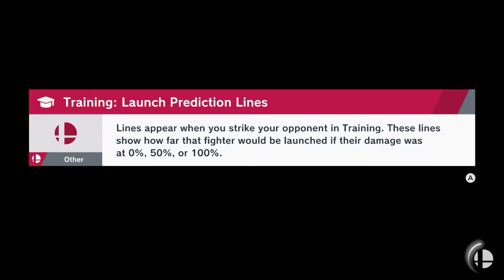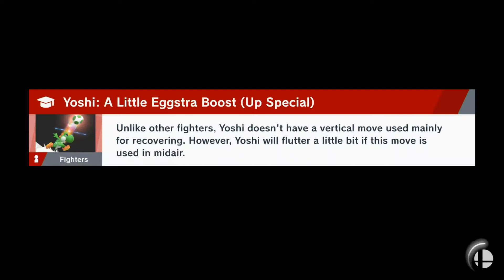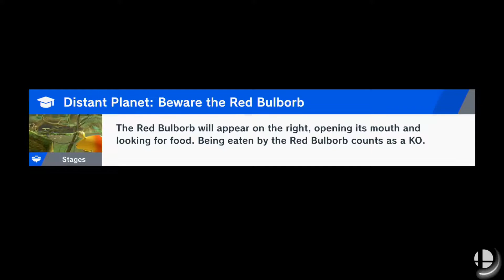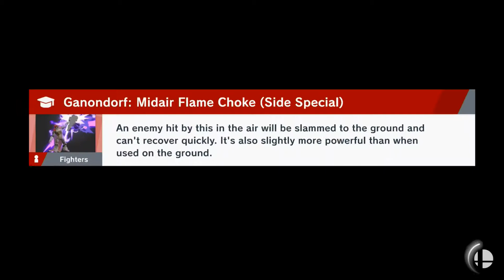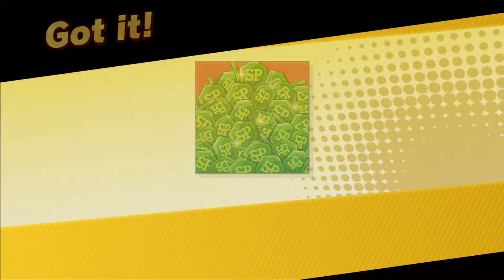Let's Play Super Smash Bros. Ultimate (World of Light) Episode 21: The Boss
We take on one of the hardest spirits in the game, The Boss from MGS3.